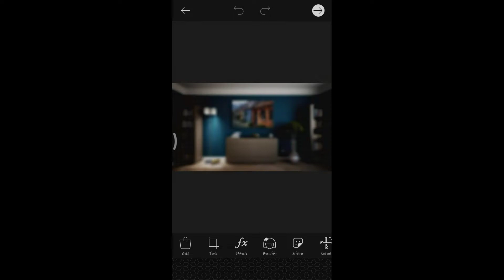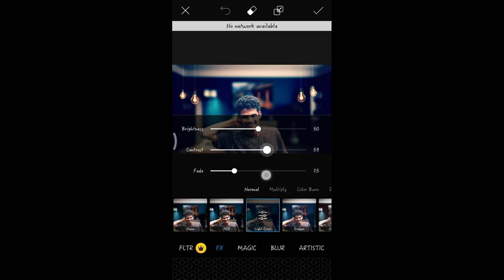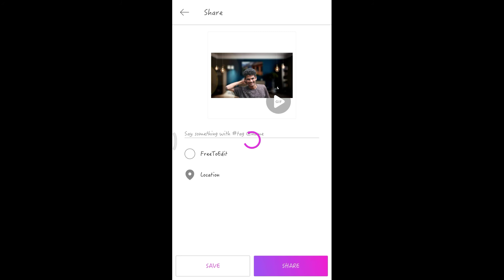Best Editing of 2020 ||PicsArt photo Editing|| New Trending photo Editing in Picsart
Hai friends 😎

         This is saikumar
   This My Channel CSK EDITOGRAPHY 😎
   How To Edit Pictures In Mobile
I Teach All Editing Videos in Mobile Apps
      PICSART🔥  &SNAPSEED🌿

Same Another Videos like
  What's App  statu's Videos.

       I uploading anther video in my channel